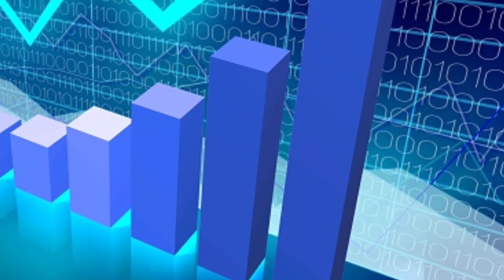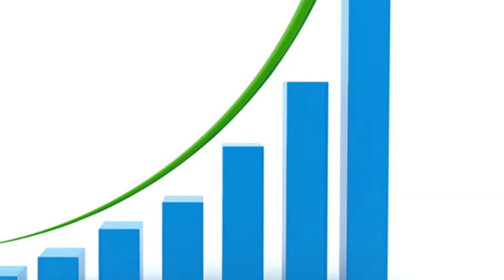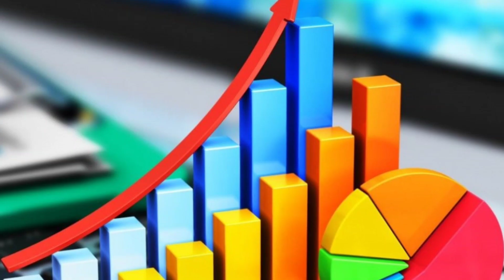ஜூன் 17'ல் சனி வக்ர பெயர்ச்சி ! மிதுன ராசிக்கு நடப்பதை கடவுள் நினைத்தாலும் தடுக்க முடியாது !